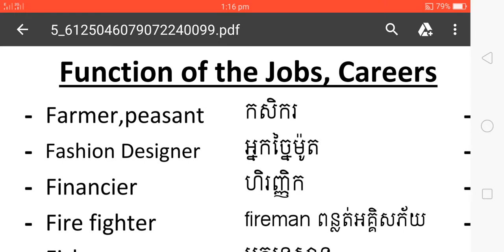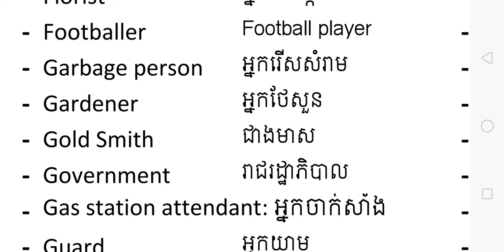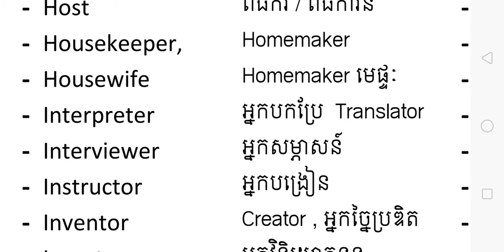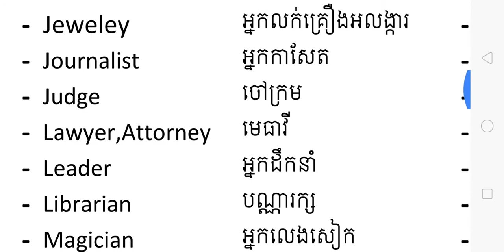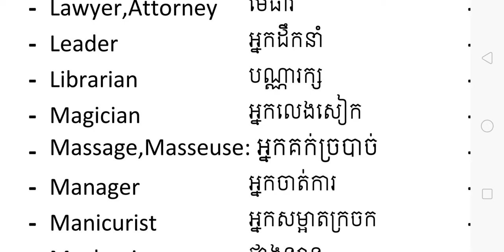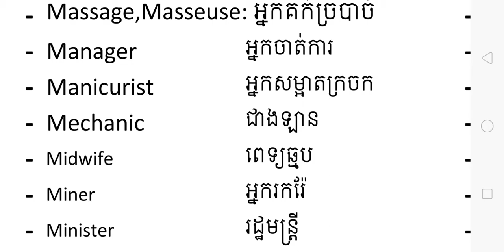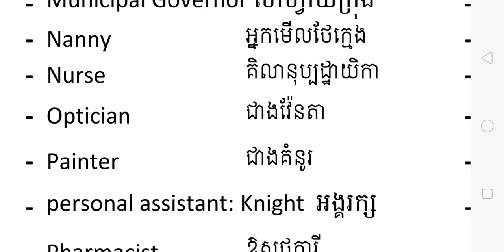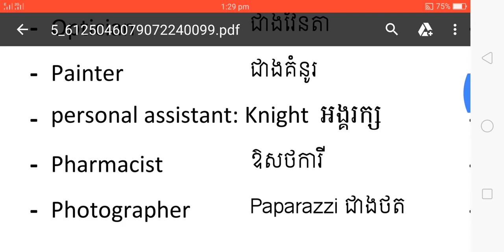តោះរៀនពាក្យអង់គ្លេសEnglish vocabulary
English vocabulary